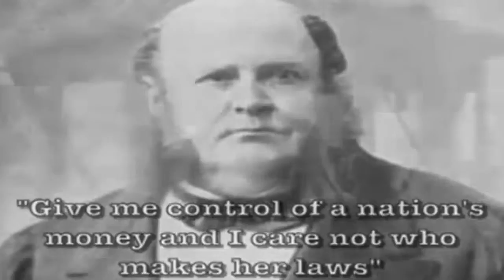Bankers Buy Up the Planet | Ultra Unprofessional Broadcasting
Banking Families are Buying Up The World. Through control of the Markets and the Media the Banking families, with the help of lobbyists, seized control over the National Democraties and after changing legeslations forced a crisis on the world economy in which they gained so much money (and power) that in this moment they are buying up countries in the global Monopoly game.